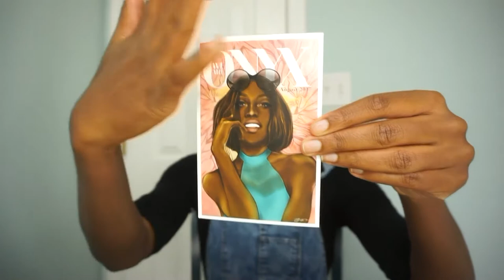AUGUST 2017 ONYXBOX UNBOXING | NKENNA ROSE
LIPSTICK I'M WEARING:
HAIR I'M WEARING:

SCENTBIRD: SAVE 25%
CODE:   NKE25

CITYCOLOR COSMETICS
"NKENNAROSE"

LEBANON,GA 30146

CHIT CHAT /ADVICE